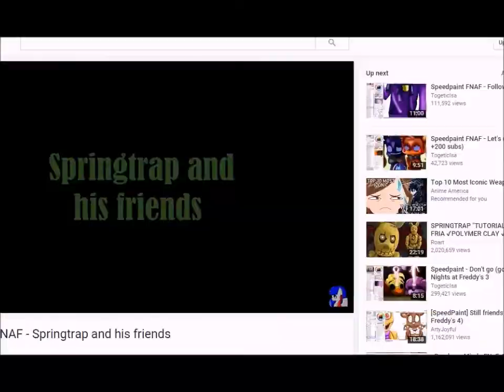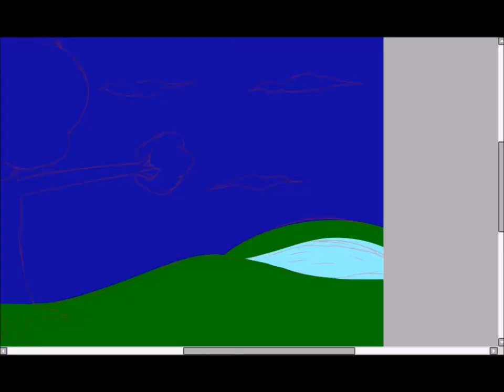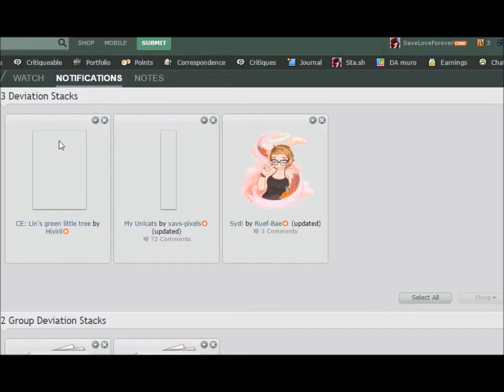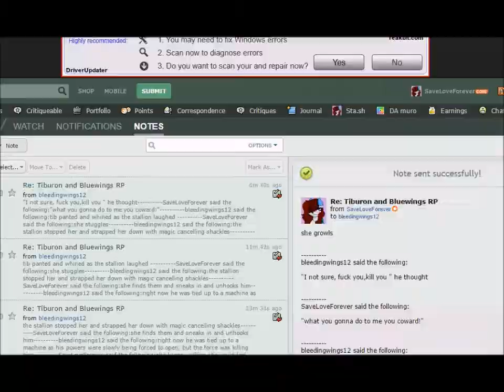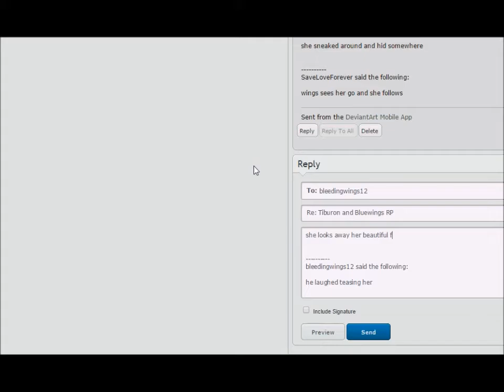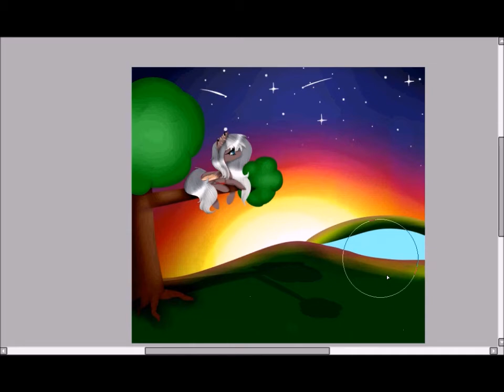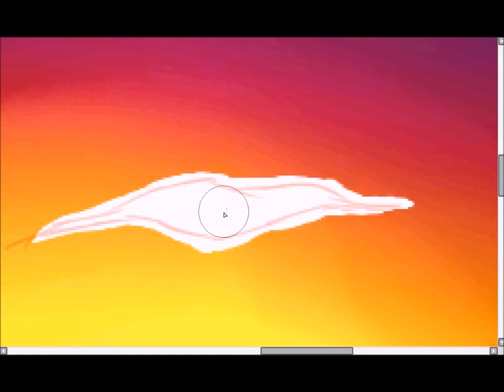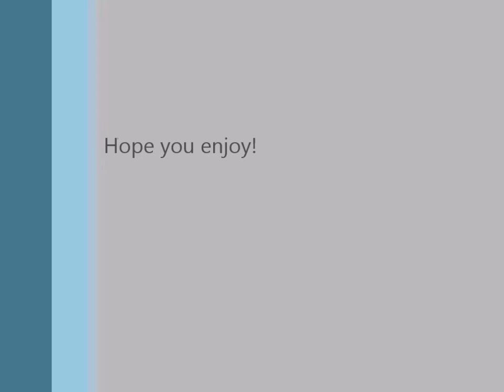Sunset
Songs: [Bastille] Pomeii (piano) -Ashe-
Come little children (lyrics)
Everything's Alright- Laura Shigihara- lyrics
Martina McBride - Concrete Angel